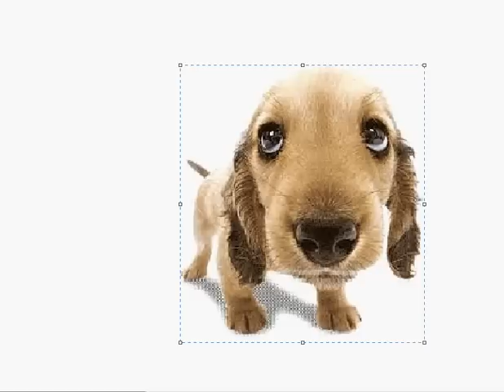20 cute dogs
Twenty cute puppy pics!